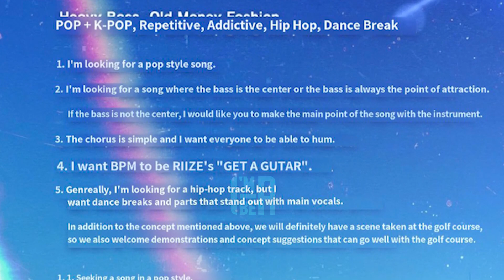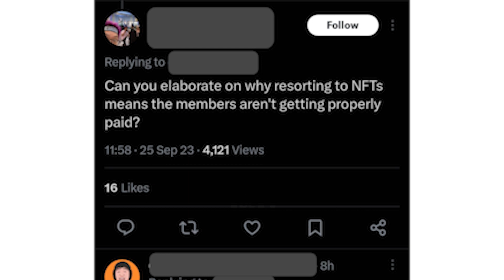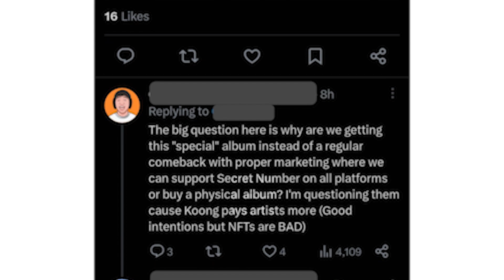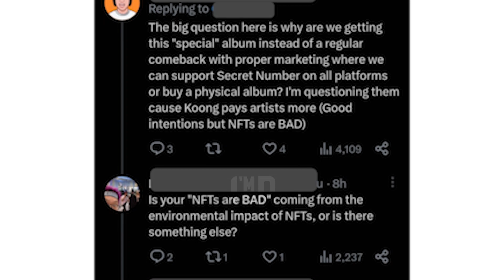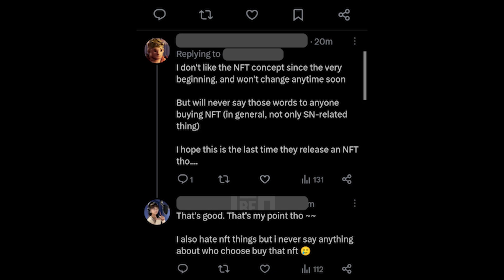Next New Girl Group YG Mix dari Vibe RIIZE x SOMI, SECRET NUMBER Kena Mistreat Agensi ⁉️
Yoohoo, WELCOME!
Ini segmen KROOM hadir spesial teruntuk update-update terhangat mengenai topik KPOP dan hiburan Korea Selatan yang pastinya bakal asyik buat dibahas.

LUV U 💛

Related to ?

JUDUL ALT :
Girlgroup Baru YG Entertainment Baby Monster adalah kombinasi dari Vibes-nya RIIZE x SOMI x Dua Lipa, SECRET NUMBER Mendapat Mistreat Vine Entertainment, SECRET NUMBER dan Lockey Disenggol Haters di Twitter, Sengitnya Perebutan Male Rookie Award 2023 !! Who are Females Rookie Award MAMA 2023, kpop comeback, imbea kroom, imbea teori. Video kami di channel IMBEA ID yang berjudul Somi Bocorkan Lagu Blackpink terdapat pada playlist K-ROOM. IMBEA ID juga akhir-akhir ini mengupload konten-konten dan berita terbaru mengenai Secret Number Teory/Teori dan video terhangat baru-baru ini adalah berjudul Hanbin I-LAND Debut bersama TEMPEST for the Secret Number Comeback 2023 dan baru-baru ini ada video yang membahas tentang teori yang ada pada MV terbaru Secret Number yaitu Fire Saturday! Soon DOOM CHI TA or Starlight...